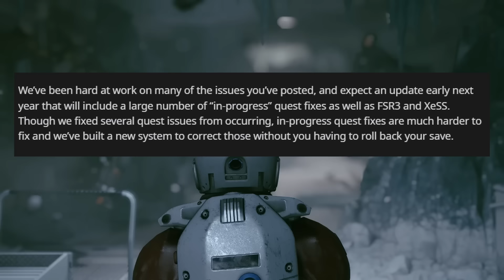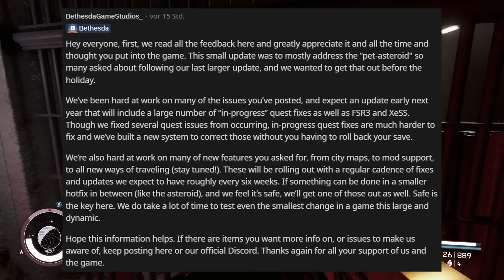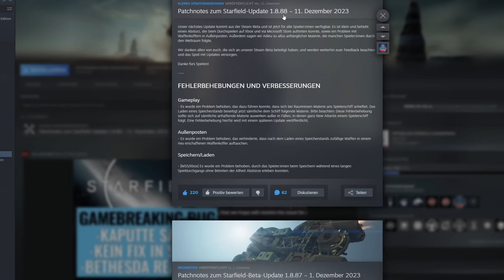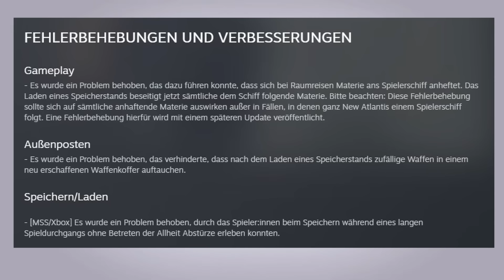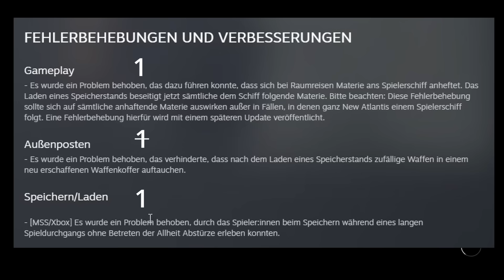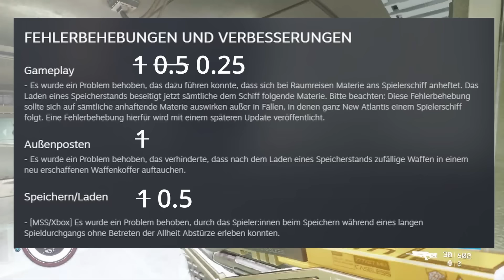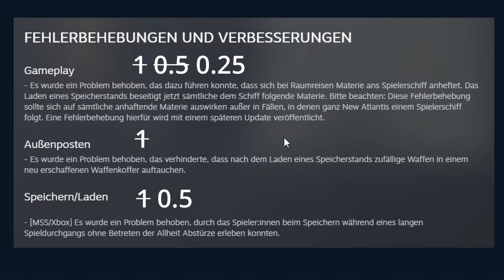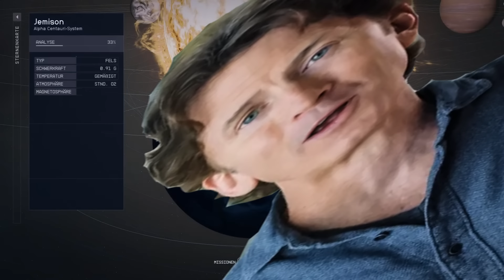Starfield Deutsch: Fahrzeuge mit Update! Bugs im Patch! - Himmel und Hölle mit Bethesda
Starfield Update: Richtig gute News (Fahrzeuge!) und unfassbare Stümperei (Bugs!) im neuen Patch. Was läuft in dem Laden eigentlich...

Kapitel
00:00 Große News
0:11 Gute Nachrichten
3:50 Marketing Bullshit
4:50 Mittlere Nachrichten
6:45 Schlechte Nachrichten
11:44 mOdDeR mÜsSeN jA nIcHt...
16:45 WOLLT IHR MICH VER*SCHEN?!?
18:04 Todd???
20:40 Schlechte Zeichen für Elder Scrolls 6